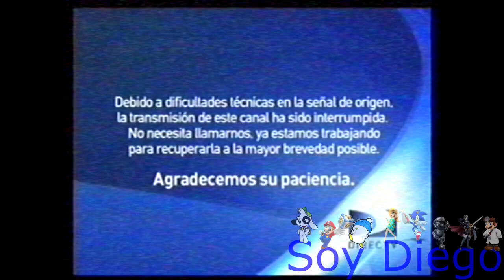[FALSO] Discovery Kids (Latinoamérica) hackea a Canal de las Estrellas (México, 2014)